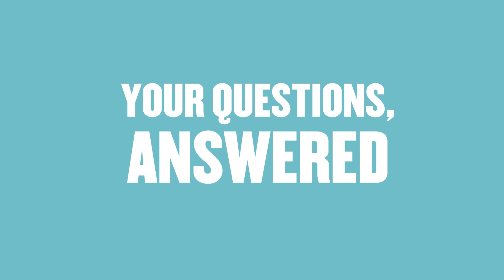This Is Why You DON'T Need To Cut Sugar From Your Diet | Nutritionist Explains | Myprotein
Is sugar really that bad for you? Could sugar even be toxic? Our expert nutritionist is back to separate the fact from the fiction.

Our favourite nutrition researcher (and nutrition myth-buster), Richie Kirwan, is back with a brand new video all about everyone's favourite sweet temptation. That's right, he's here to set things straight about sugar.

When it comes to dieting, it seems like people love to demonise and cancel foods — sometimes whole food groups — right? Well, Richie is on hand to explain why that isn't actually the solution that some might think it is.

Find out why you DON'T need to cut sugar from your life completely. You're welcome.

Find Richie on Instagram: @be_more_nutrition

Chapters:
00:00 - Introduction & disclaimer
00:40 - What is sugar?
01:41 - Common myths about sugar
02:18 - Why is sugar essential for the body?
03:02 - What happens when we eat sugar?
03:56 - Does sugar make you gain weight?
05:30 - Is fructose the worst type of sugar?
06:33 - What's the problem with sugar?
08:30 - The conclusion on sugar
08:58 - Got any more questions?

Is Sugar REALLY That Bad For You? | Nutritionist Explains | Myprotein

References:
1. Watkin DM, Froeb HF, Hatch FT, Gutman AB. Effects of diet in essential hypertension: II. Results with unmodified Kempner rice diet in fifty hospitalized patients. The American journal of medicine. 1950;9(4):441-93.
2. Kempner W. Treatment of hypertensive vascular disease with rice diet. The American journal of medicine. 1948;4(4):545-77.
3. Kempner W, Peschel RL, Schlayer C. Effect of rice diet on diabetes mellitus associated with vascular disease. Postgraduate medicine. 1958;24(4):359-71.
4. Kempner W. Treatment of heart and kidney disease and of hypertensive and arteriosclerotic vascular disease with the rice diet. Ann Intern Med. 1949;31(5):821-56.
5. Sievenpiper JL, de Souza RJ, Mirrahimi A, Yu ME, Carleton AJ, Beyene J, et al. Effect of fructose on body weight in controlled feeding trials: a systematic review and meta-analysis. Ann Intern Med. 2012;156(4):291-304.
6. Marron-Ponce JA, Sanchez-Pimienta TG, Louzada M, Batis C. Energy contribution of NOVA food groups and sociodemographic determinants of ultra-processed food consumption in the Mexican population. Public Health Nutr. 2018;21(1):87-93.